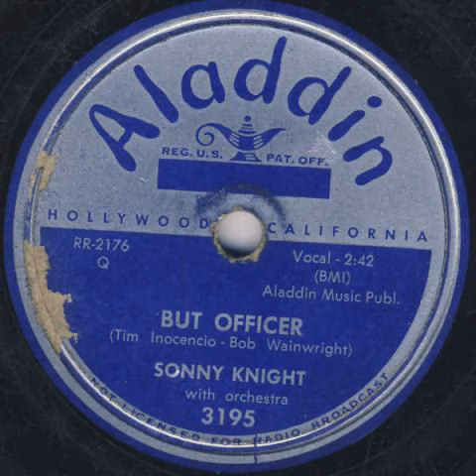Sonny Knight "But Officer"